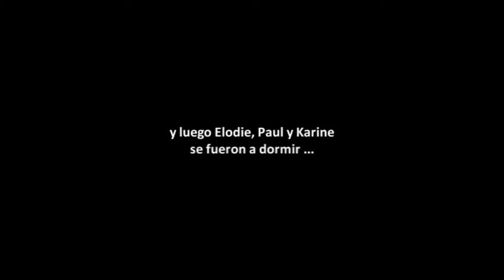Ataque en el Studio !!!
Cuando la familia llega al Studio para decir "buenas noches" !!!
(Juanjo')